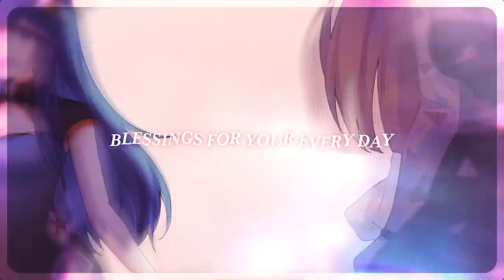Blessing // Cover by Phase Connect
It's time! Phase Connect One Year Anniversary! To celebrate, we have prepared our very first group cover - Blessing. Hope everyone enjoys this MV as much as we do!